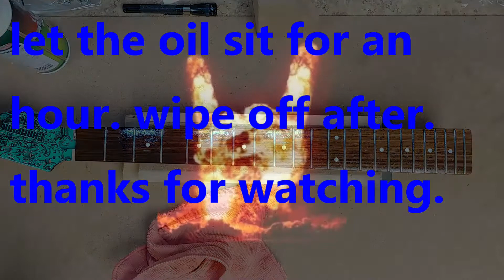Yamaha Mod Repair Fret Work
Welcome... Working on the frets, fret end, leveling, polishing, and oiling the fret board.